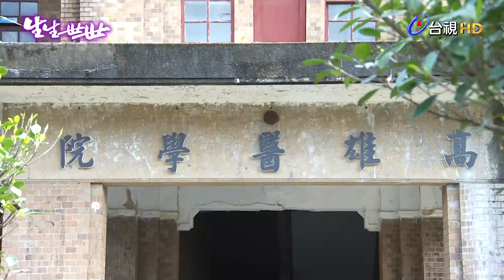【生生世世】EP103 敏鳳你在英潔身上有裝追蹤器 Born Into Loving Hands